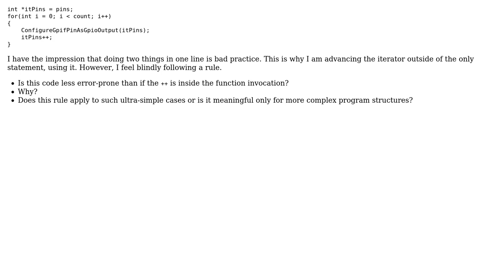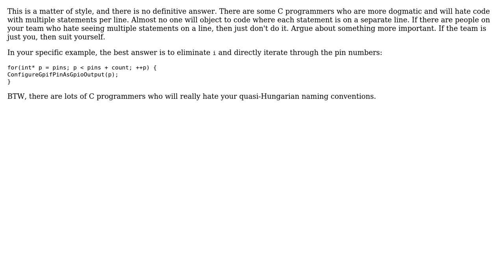Software Engineering: Is doing two things on one line always a bad practice? (3 Solutions!!)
Software Engineering: Is doing two things on one line always a bad practice?

With thanks & praise to God, and with thanks to the many people who have made this project possible! | Content (except music & images) licensed under CC BY-SA | Music | Images & others | With thanks to user Vorac user kevin cline user Doc Brown user Bart van Ingen Schenau and the Stack Exchange Network Trademarks are property of their respective owners. You are responsible for your own actions.